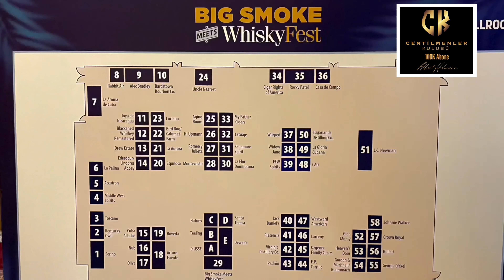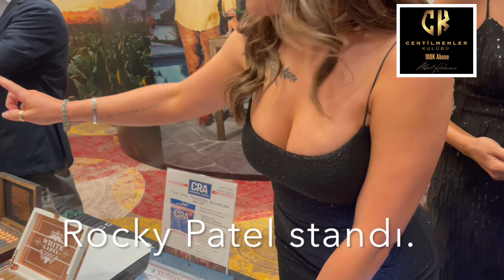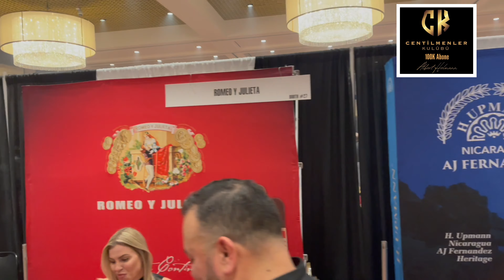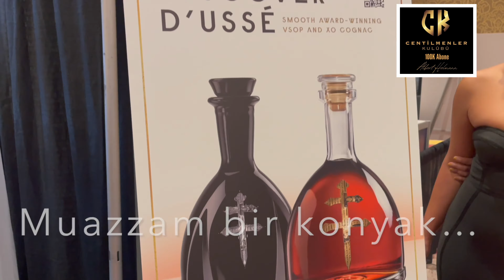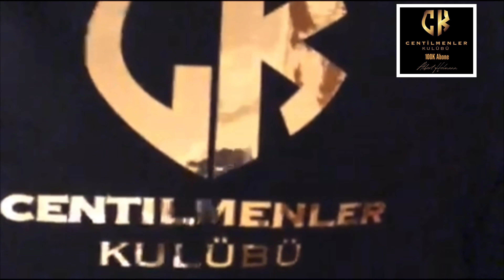Puro içme sanatı, Puro Fuarı, Rocky Patel - The Edge by Albert Helmann